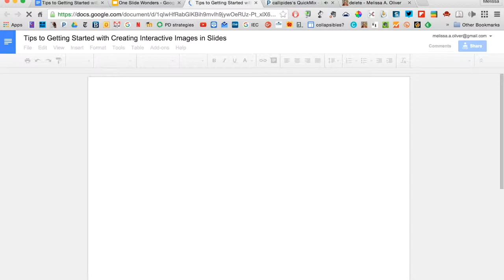Create Interactive Images with Hyperlinks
How to create invisible hyperlink hotspots on images within Google Slides